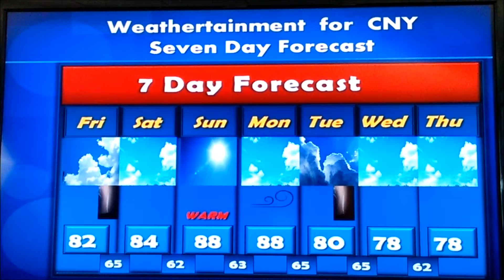Quickcast Fast forecast, without the calories